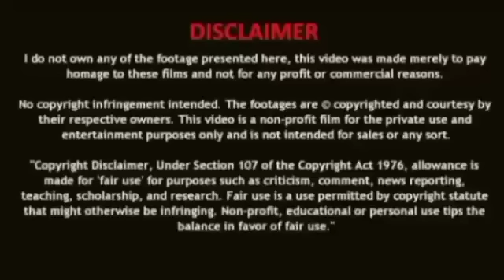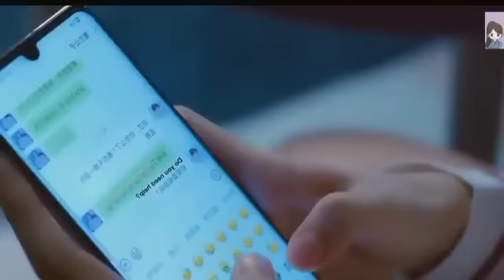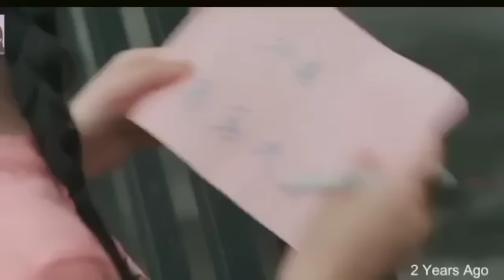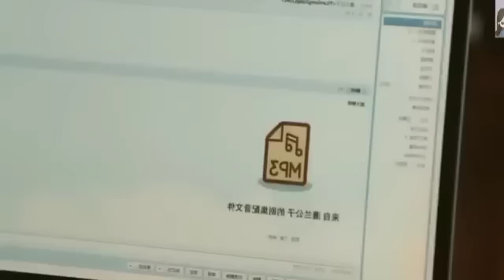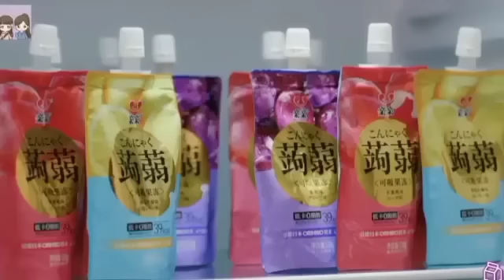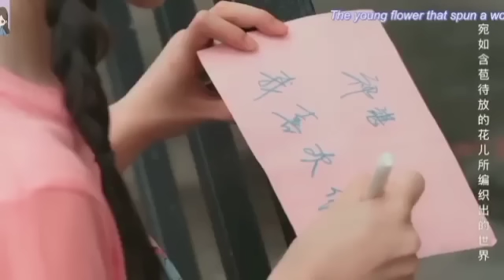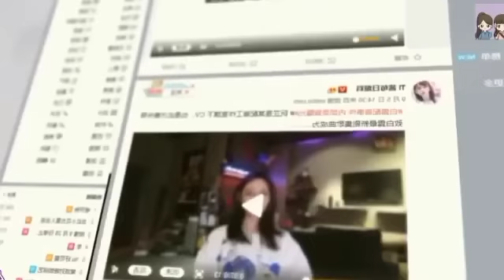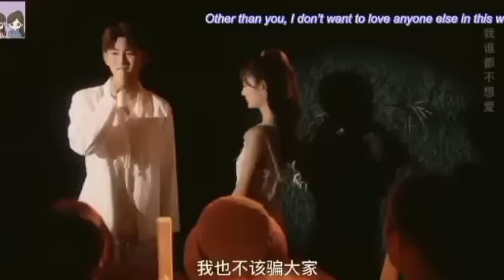She Don't Want To Love Again But Her Ex Turns Out To Be Her New Rude Boss🔥Full Chinese Drama (Movie)